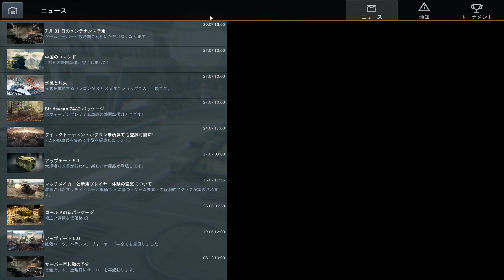【WoT Blitz】ソ連と西側諸国の融合 121B(クソnoobのWoTBlitz)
この動画シリーズ12本目です
今回は121BのMバッチ動画です
いつものnoobプレイですが、お許しください